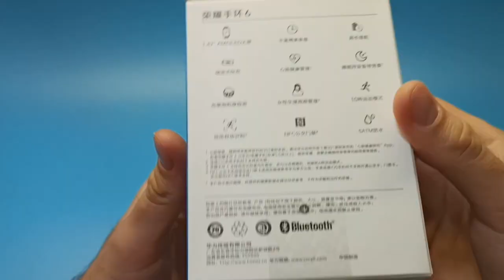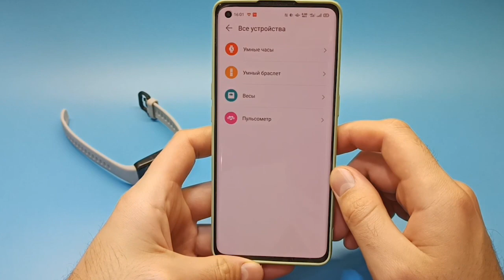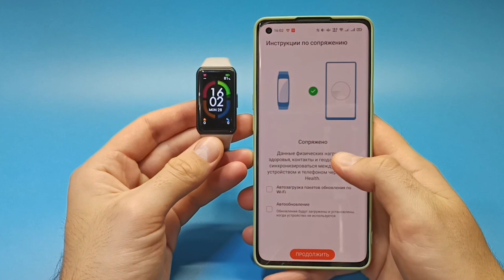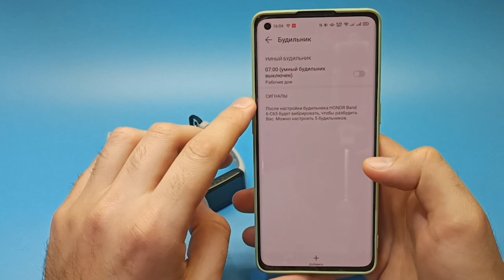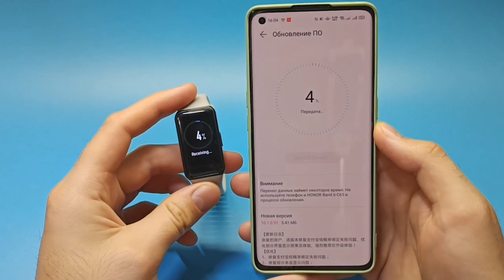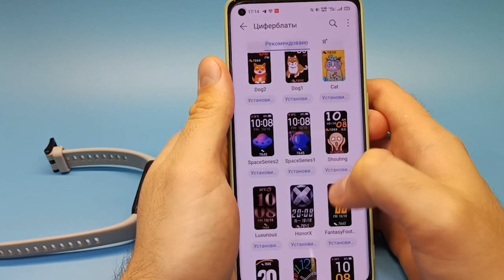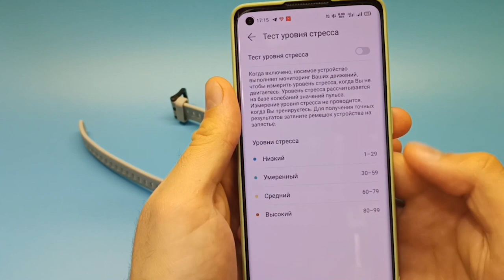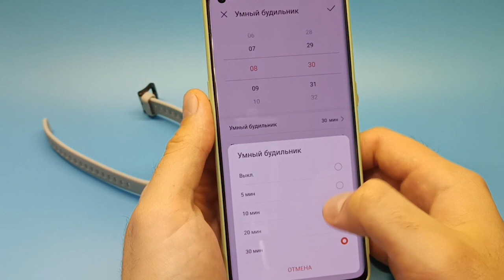ПОДКЛЮЧЕНИЕ И ПОЛНАЯ НАСТРОЙКА HONOR BAND 6 С КОРОБКИ | Подробный обзор всех функций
В этом видео я проведу распаковку и подробный обзор нового фитнес-браслета от Huawei - Honor Band 6. Также расскажу о ВСЕХ возможностях, покажу как подключить Хонор Бэнд 6 к телефону и как его полностью настроить с коробки,

Дополнительно покажу:
- как обновлять прошивку
- как устанавливать циферблаты
- как кастомизировать элементы меню
- как включить умный будильник
- как проверять пульс, уровень стресса, кислород в крови
- и ...